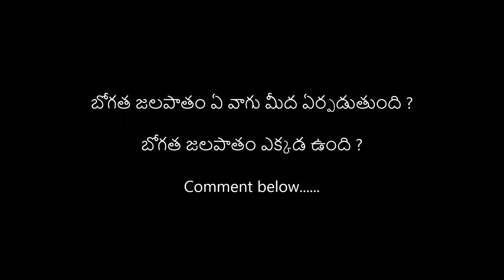బోగత జలపాతం అందాలు!! Beauty of Bogatha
బోగత జలపాతం అందాలు ఈ వీడియో లో చూడండి..